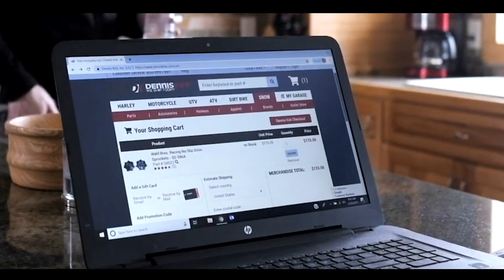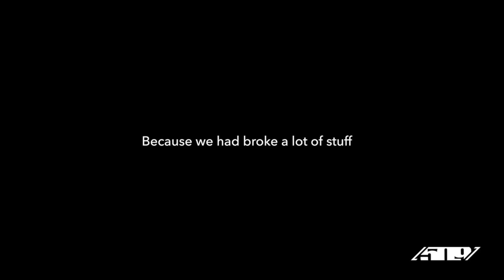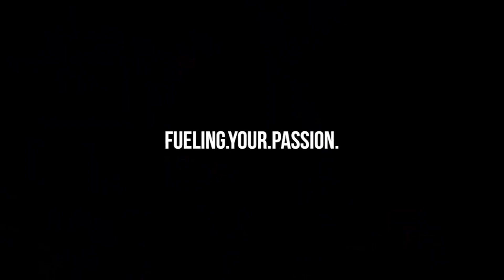Getting WILD with Caleb Kesterke and Kyle Saxton 509 S1E2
Join 509 in Seeley Lake Montana for Episode #2 of our new YouTube series. Witness three days of absolute sled carnage with Caleb Kesterke and Kyle Saxton as they push themselves in difficult riding terrain in the Montana backcountry. Big air, gnarly terrain and busted sleds—enjoy the MAYHEM! Join 509 in Seeley Lake Montana for Episode #2 of our new YouTube series. Witness three days of absolute sled carnage with Caleb Kesterke and Kyle Saxton as they push themselves in difficult riding terrain in the Montana backcountry. Big air, gnarly terrain and busted sleds—enjoy the MAYHEM!